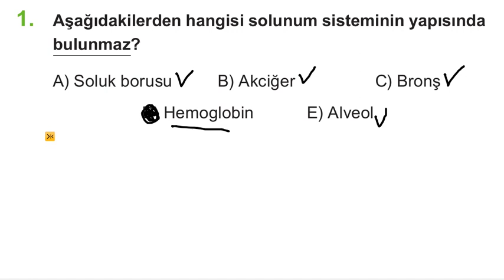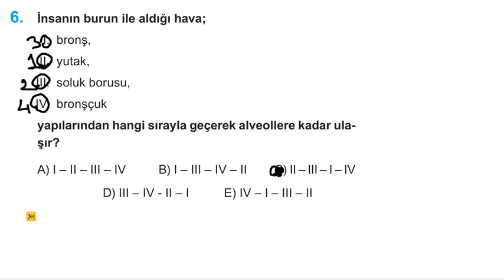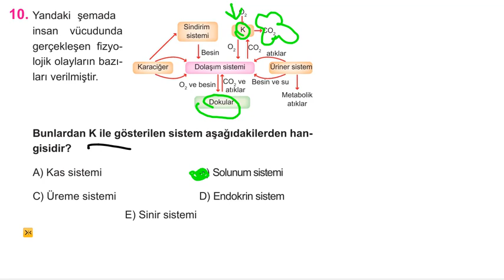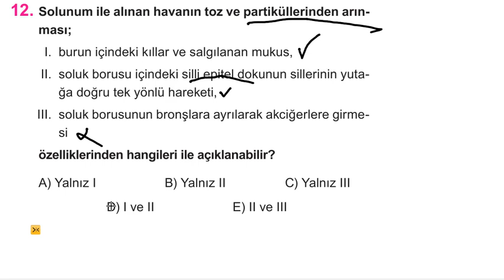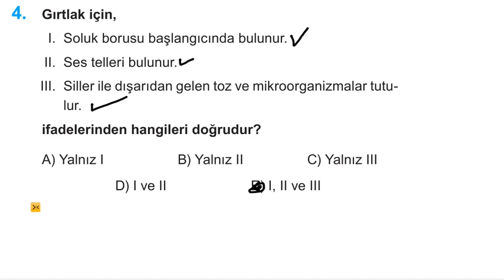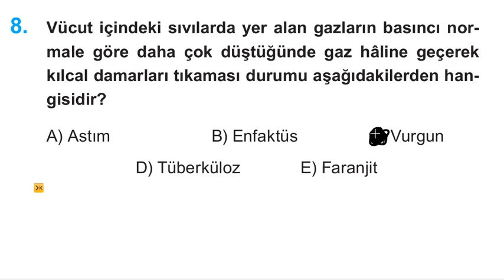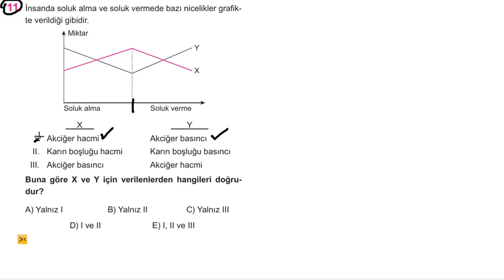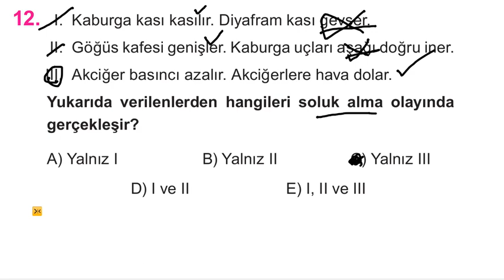11 SINIF BİYOLOJİ, SOLUNUM SISTEMI SORU COZUMU, 16 NİSAN 2020 PERŞEMBE